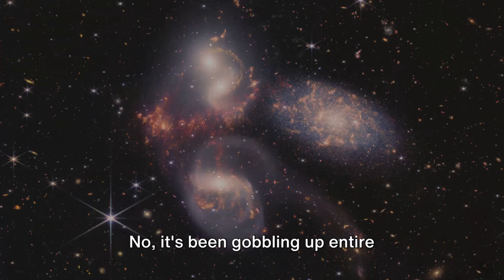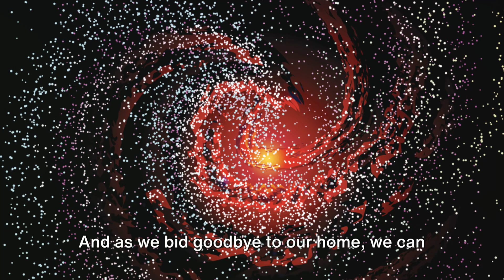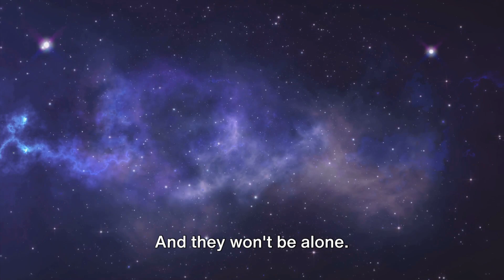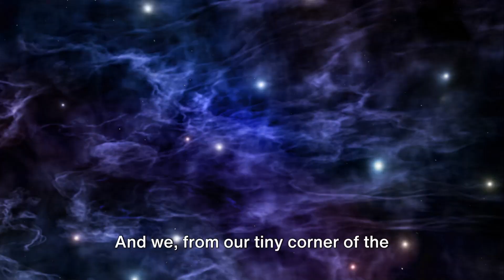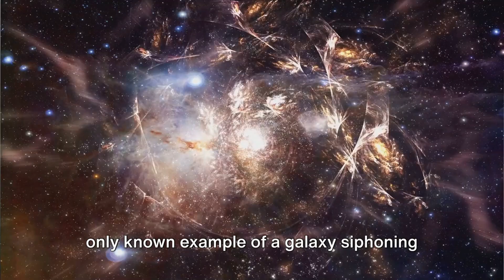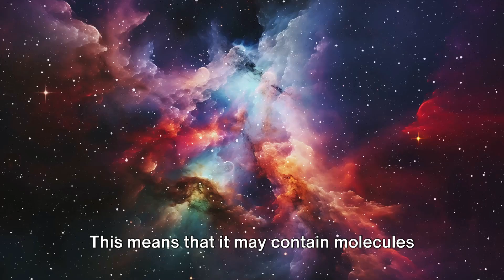The Weirdest Galaxies In Our Universe, part 2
Embark on an incredible journey through the cosmos as we explore the weirdest galaxies in our universe! 🌌 From peculiar galactic shapes to mind-boggling phenomena, this video dives deep into the scientific research and theories that explain these astonishing celestial wonders. Discover the mysteries behind galaxies like the Cartwheel Galaxy and the Sombrero Galaxy, and learn what makes them so unique. Perfect for astronomy enthusiasts and curious minds alike, this visual tour is packed with fascinating facts and stunning visuals.

OUTLINE:
00:00:00
"The Cannibal Galaxy - Andromeda"

00:01:53
"The Tadpole Galaxy"

00:04:05
"The Luminous Thief"

00:06:12
"The Doomed Little Cub"